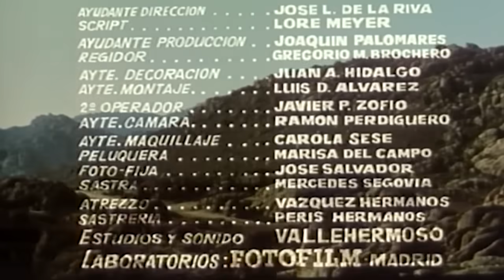El proscrito del río Colorado | George Montgomery | Película del Oeste en español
Película de vaqueros en español: El proscrito del río Colorado - Un forajido gringo investiga un asesinato y debe encontrar al culpable entre varios sospechosos.

El proscrito del río Colorado (1965)
Director: Maury Dexter
Guionistas: Eduardo Manzanos(guión)
Estrellas: George Montgomery, Elisa Montés, José Nieto
Género: Western
País: España
Idioma: Español
Fecha de estreno: 1965 (España)
Lugar de rodaje: Almería, Andalucía, España

Reseñas:
"Sólo diré que honestamente no esperaba mucho de esta película debido en gran parte a la calificación más bien baja en IMDb. Dicho esto, me sorprendió gratamente la trama algo intrincada y la sólida actuación tanto de George Montgomery como de José Nieto. Asimismo, el hecho de contar con una actriz tan atractiva como Elisa Montes tampoco ha perjudicado. En cualquier caso, aunque mi opinión puede ser minoritaria, esta película en concreto me ha gustado y la he calificado en consecuencia."
- escrito por "Uriah43" en IMDb.com

También conocida como (AKA):
(título original) El proscrito del río Colorado
Brasil O Pistoleiro do Rio Vermelho
Canadá (título en francés) Django le proscrit
Dinamarca Django kommer med døden
Francia Django le proscrit
Grecia (título transliterado) Oi alygistoi tis Santa Maria
Italia Django, killer per onore
Noruega Django - Hevneren
Portugal O Foragido do Rio Colorado
España El proscrito del río Colorado
EE.UU. Django the Honorable Killer
EE.UU. Django the Condemned
USA Outlaw of Red River

¡APÓYANOS!